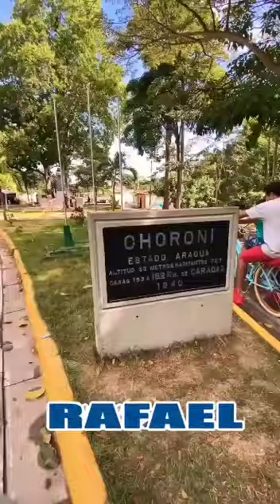IAMIB realizo mantenimiento y limpieza en playa Grande